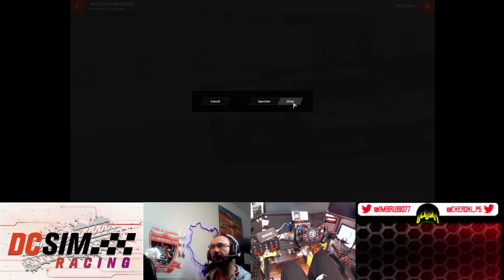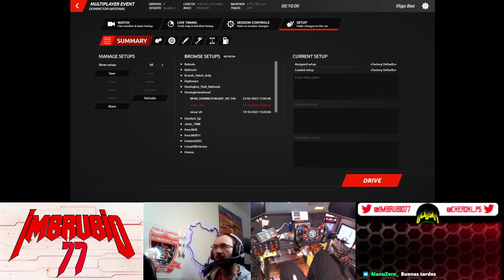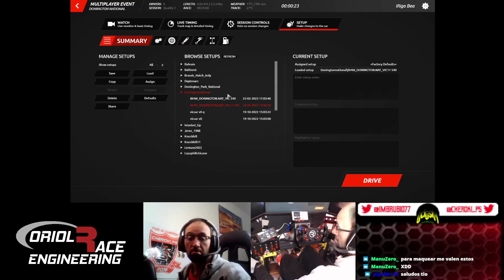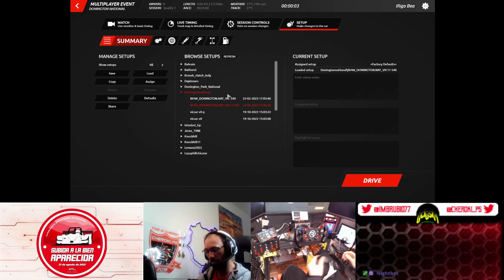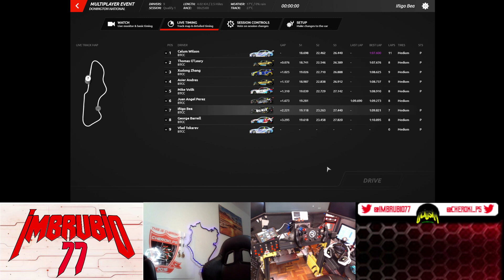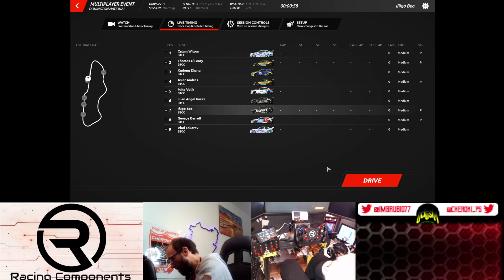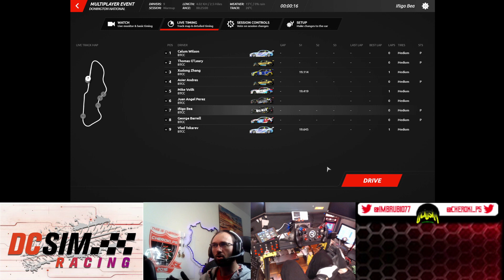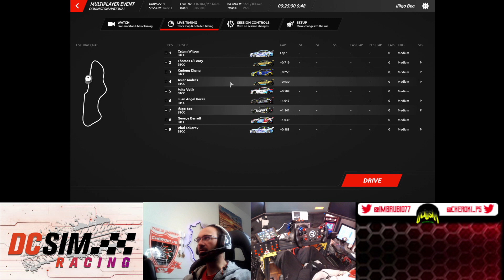BTCC --- remontando y cagada peleando (: ||| MotionSim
Colaboran: @3DFactorySim @dcsimracing @RComponents_es @Petdesings